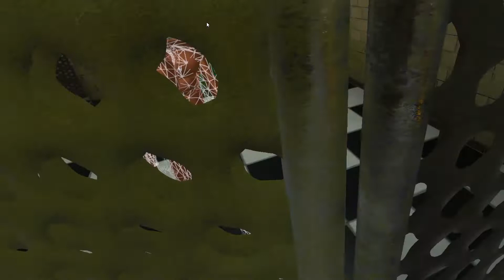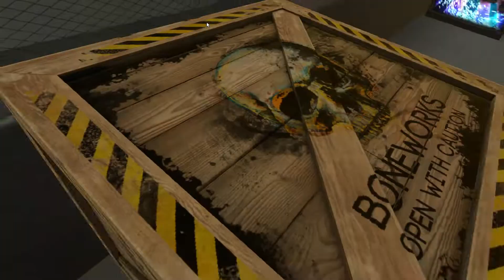BONEWORKS part one